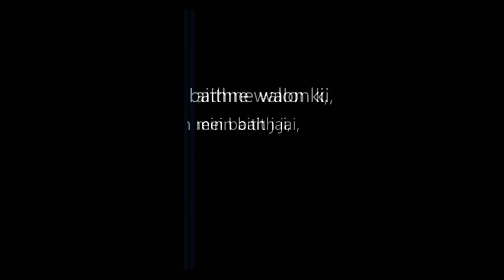Zindagi Ka Maqsad By Shaik Mohd Hidayatullah Umari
Moulana Shaik Mohd Hidayatullah Umari NANDIYAL mein unwan " Zindagi Ka Maqsad " par bayaan diya. Allah Ta'ala hum ko es bayaan se faida hasil karne wala banaye, Ameen. Allah Shaik ko es ka bharpur ajr ata kare, Ameen.

00:00  -  Introduction
02:31  -  Hamara Maqsad Kya Hai
04:15  -  Zindagi Ketni Badi Hai
10:04  -  Aakhirat Ya Duniya Ka Talab Karna
11:39  -  Hamari Zindagi Kaisi Hai
14:11  -  Aakhirat Ke Panch Sawalaat